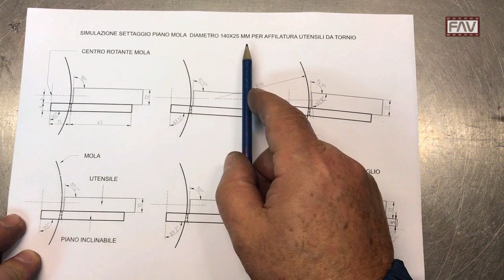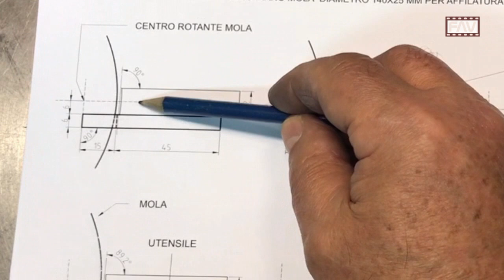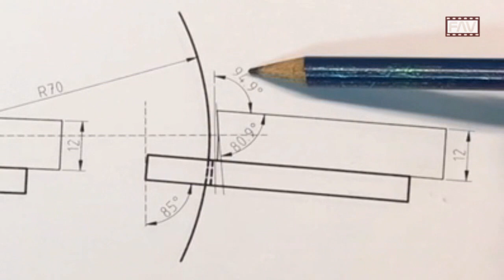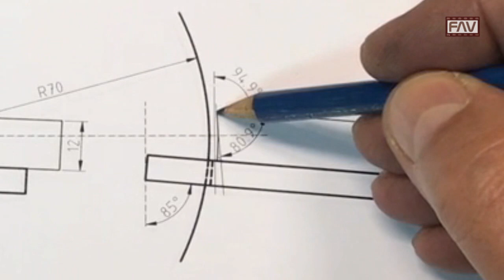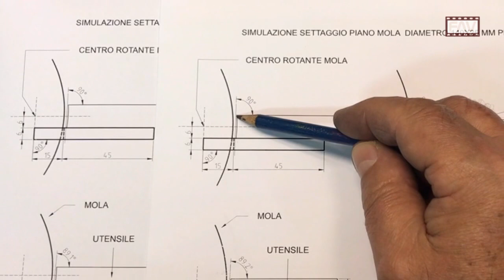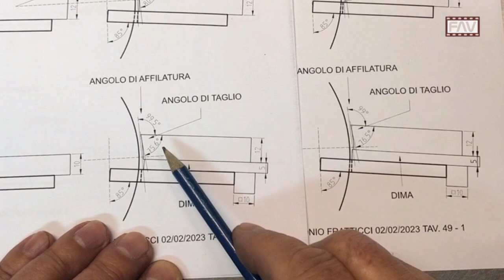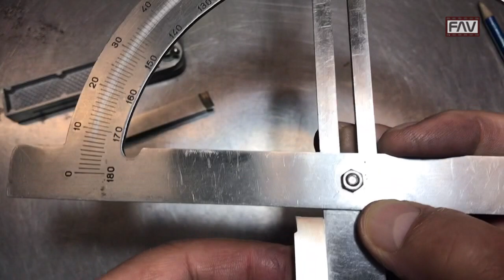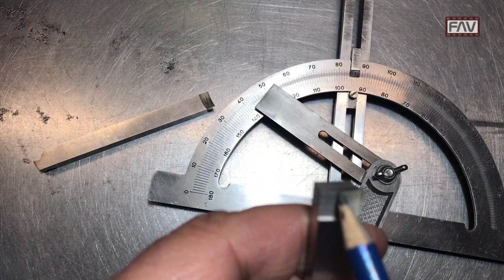Modifica Piano Mola per Affilatura Utensili da Tornio Parte 1/2 #180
Modifica  del piano di una mola auto costruita, per avere la possibilità di affilare gli utensili da tornio con maggiore precisione, anche con l’ausilio di una dima. Il nuovo piano ha le dimensioni di 120X60X6 che montato su un cilindro con due brugole da M8, gli consente di inclinarsi. Questa inclinazione del piano, consente di registrare l’angolo di spoglia per l’affilatura degli utensili. Per facilitare l'affilatura degli utensili a mano libera senza dima, si incidono delle tracce di riferimento per avere l'orientamento della posizione dell'utensile durante l'affilatura.